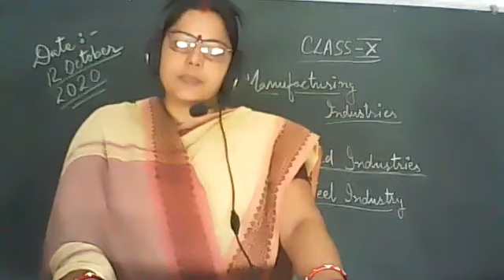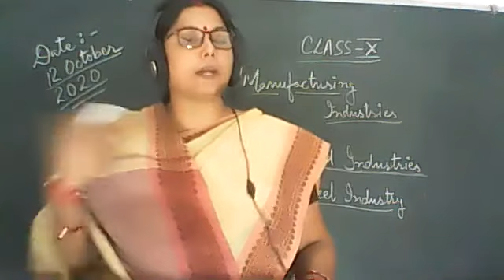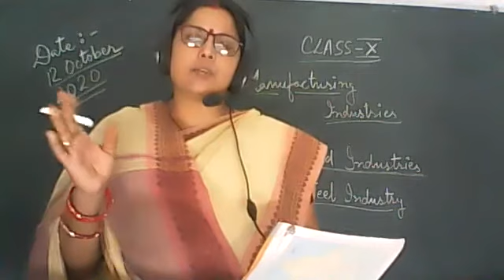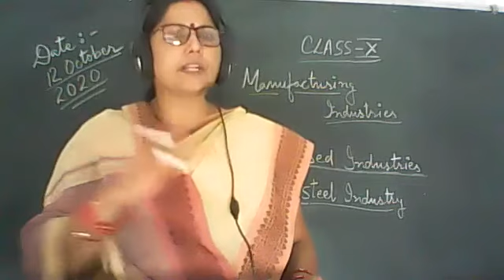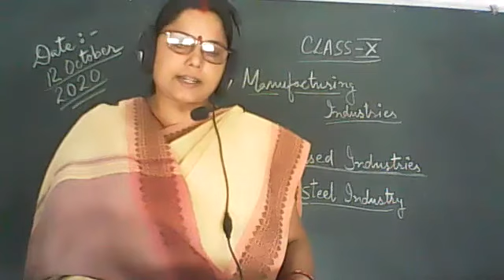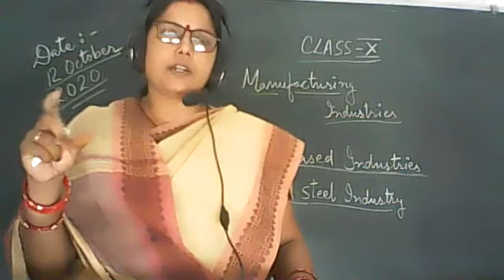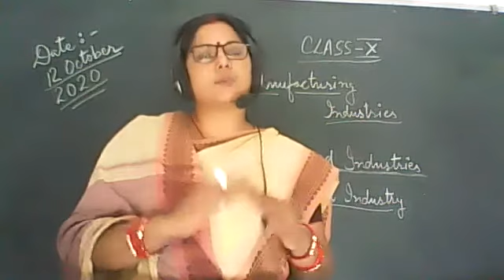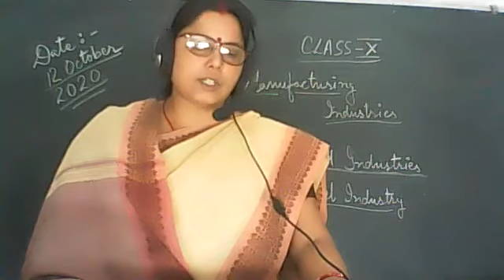SOCIAL SCIENCE CLASS X 12 OCTOBER